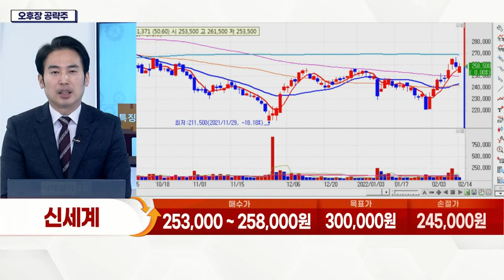신세계(004170)... 지난해 실적 사상 최대… 코로나19 이전 실적 돌파_오후장 공략주 (20220214)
신세계(004170)
- 지난해 실적 사상 최대… 코로나19 이전 실적 돌파
- 영업이익 5,173억(+484.6%) 매출 6조 3,164억(+32.4%) 달성
- 명품 중심 백화점 매출 증가 지속
- 리오프닝시 PER 7.7배 저평가 매력